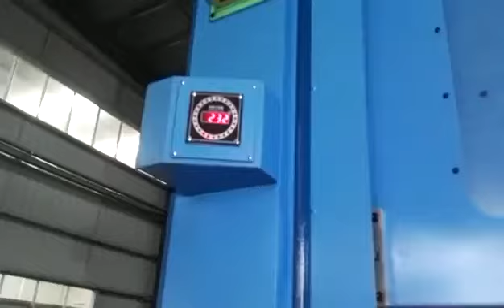stamping progressive die